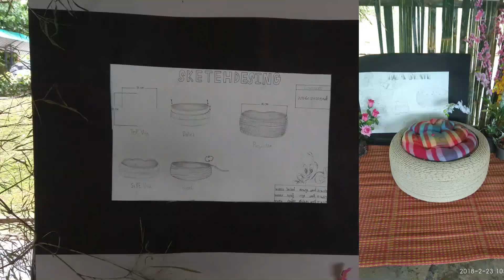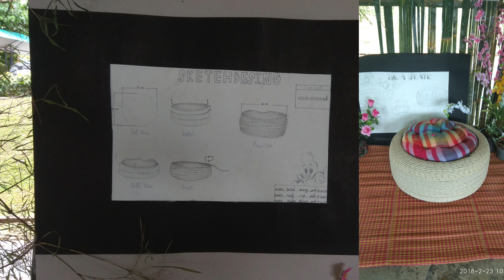థాయిలాండ్ గవర్నమెంట్ స్కూల్ ఎలా ఉందొ చూడండీ ! Thailand Government School view | BLTA 40